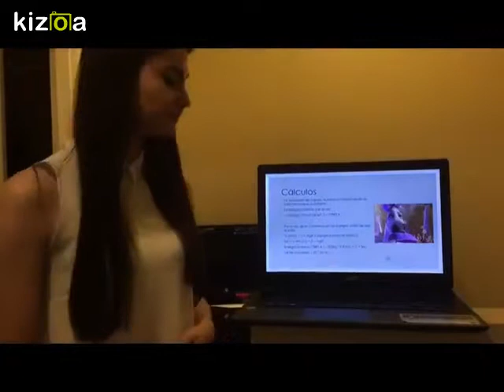Kizoa Movie - Video - Slideshow Maker: Hollywood Physics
Fabiola Sanchez

Khrista Torres